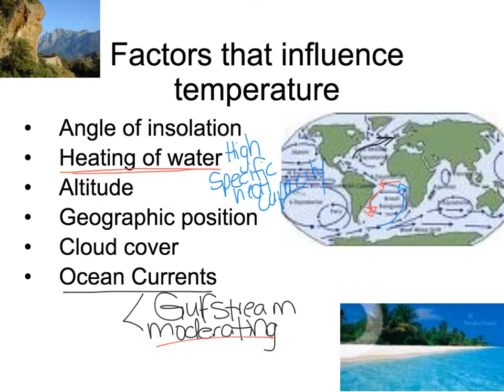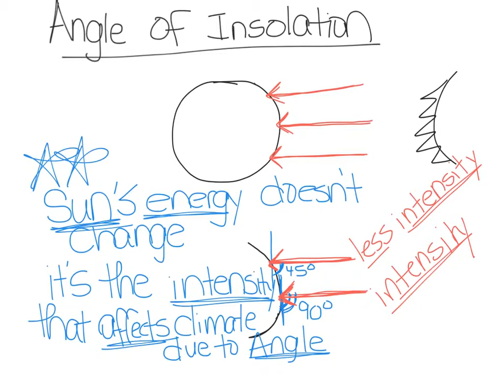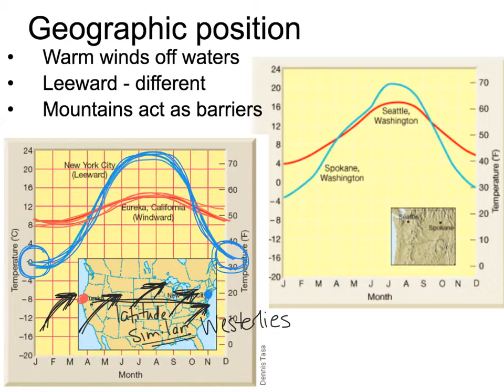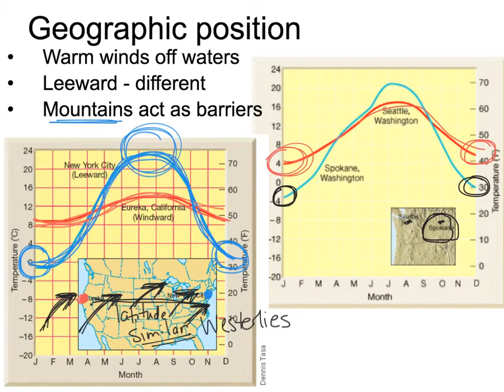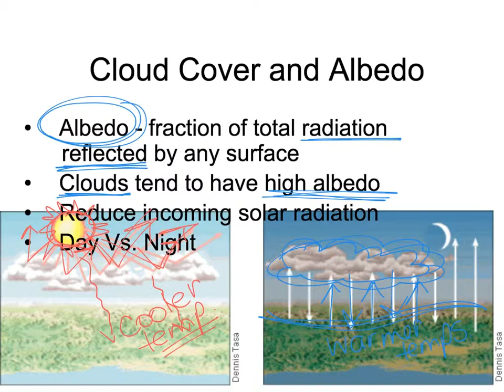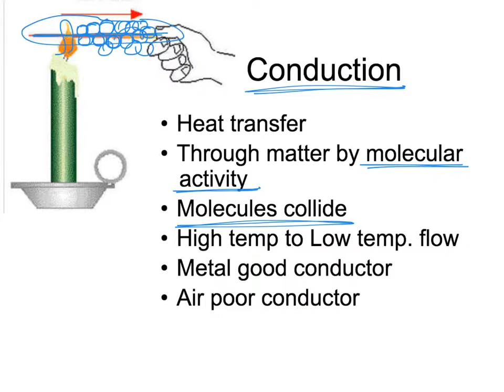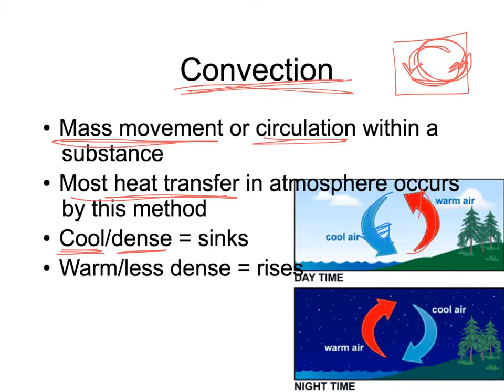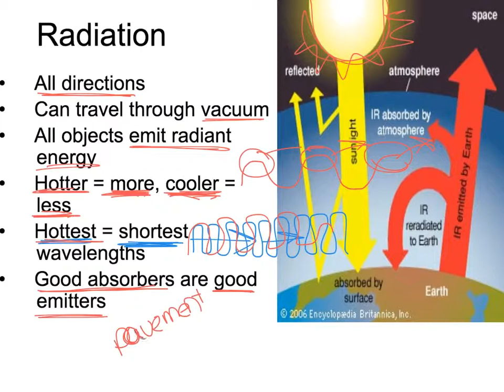factors affecting climate & heat transfer